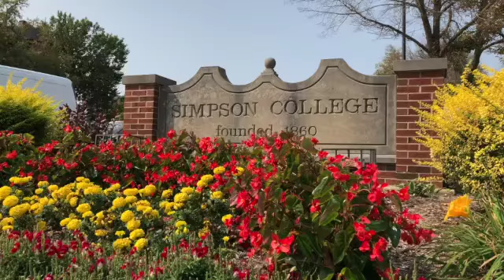transition from fall to winter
In this little montage of fall clips, I overlap an audio recording of me talking about this time of year and how it makes me feel. The first two minutes is me reading out of my journal, after that I just free ball. Tried to make it aesthetic as possible, enjoy!